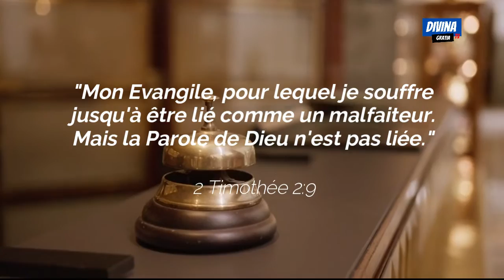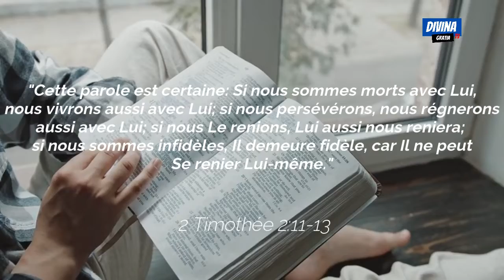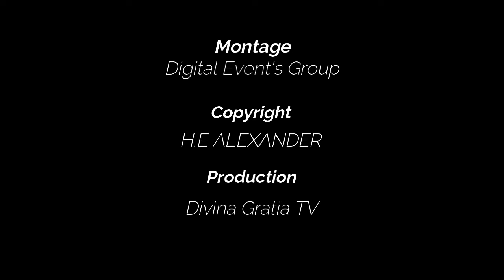Quand la Parole de Dieu est déliée dans le monde - Méditation Quotidienne (20/09/2022)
👉🏼Aime cette publication
👉🏼 commente
👉🏼 partage
Envoyez nous un message si vous souhaitez collaborer avec nous!

🅠🅤🅔 🅓🅘🅔🅤 🅝🅞🅤🅢 🅑é🅝🅘🅢🅢🅔.